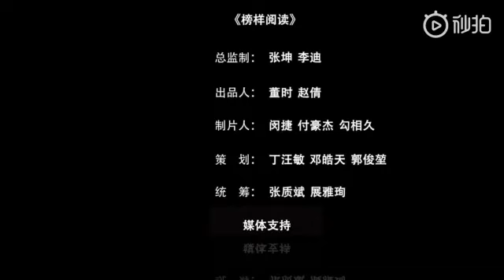Trần Hiểu đọc sách - Chương trình của Báo Thanh niên TQ